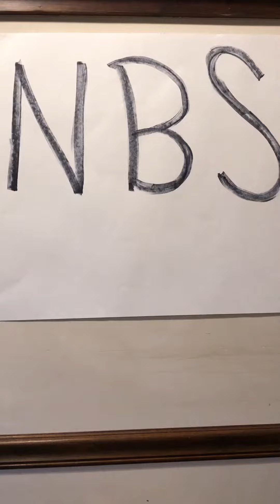Guys I’m A News Reporter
My 7th grade English project, I haven’t even watched it yet but I already know it’s gonna be cringe, enjoy the sexiness of Cathy